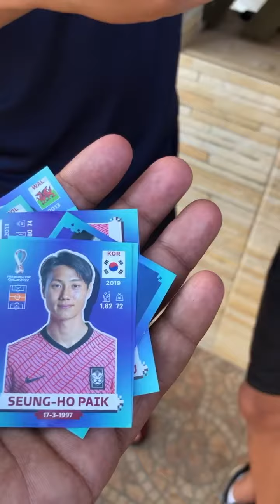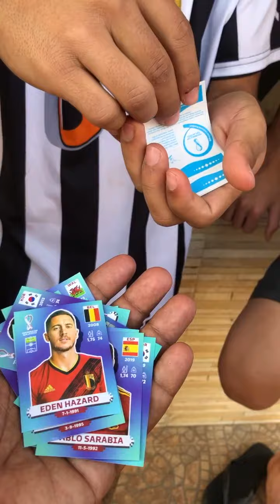ABRINDO PACKS DE FIGURINHAS DA COPA DO MUNDO